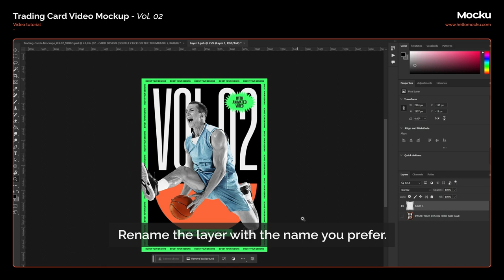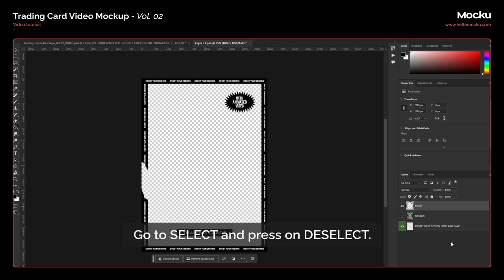Trading Card Video Mockup Vol.2 - Photoshop | Video Tutorial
In this step-by-step video tutorial, we'll guide you through the seamless process of using our Trading Card Video Mockup for Photoshop. You'll be amazed at how easy it is to bring your card designs to life and give them that professional edge.

!This video is part of our bundle Trading Card Mockups Vol. 2. It includes 9 PSD mockups ready for use, perfect for NFT enthusiasts!

You have no excuses, boost your designs with this high-quality mockup! 🔥

Includes:
· 9 Different Mockups
· 1 Video loop Mockup
· Holographic effect
· Editable background color
· Editable plastic color
· Clear and simple instructions

Easy peasy:

Just paste your design into the smart object layer, save it, and all it's done!

Features:
- Easy to use
- Organized layers
- Clear instructions
- High resolution
- Separated elements
- Fully customizable

Quick and Friendly Customer Support

At Mocku, our priority is your satisfaction. We offer fast and friendly customer support to assist you with any questions or concerns. Your experience with us matters, and we're here to help you every step of the way.

Includes:
· 1 PSD Video Mockup
· Instruction Guides

Features:
- Easy to use
- Organized layers
- Clear instructions
- High resolution
- Separated elements
- Fully customizable